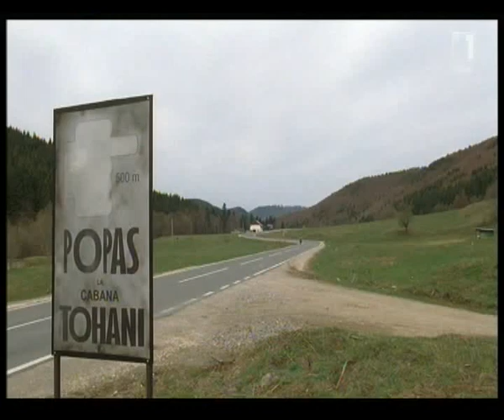(Humor) Roemenië tijdens de gouden jaren van Ceausescu 2 van 6 - De kippenchauffeur (RO 2009)NL Subs